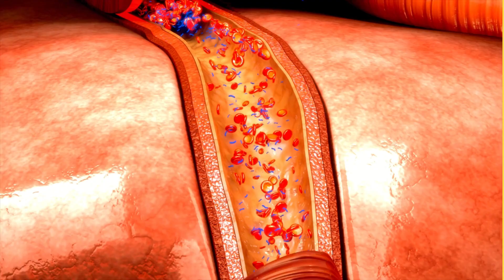how to get VEINY ARMS in 2025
how to get veiny arms | veiny arms.
in this video you will find the science and secrets to get veiny arms, which will definitely increase your vascularity.
According to a 2017–2018 National Health and Nutrition Examination Survey (NHANES), 43% of noninstitutionalized US adults aged 20–74 are obese, with an additional 31% overweight. Only 26% were either normal weight or underweight. The average body fat percentage for American men and women is around 28% and 40%, respectively. However, the normal range for body fat varies by age and gender:
Women: 25–30%
Men aged 20–39: Above 25%
Men aged 40–59: Above 28